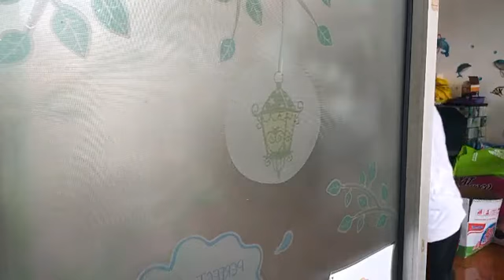Video 3 P. Paskah KB Firdaus